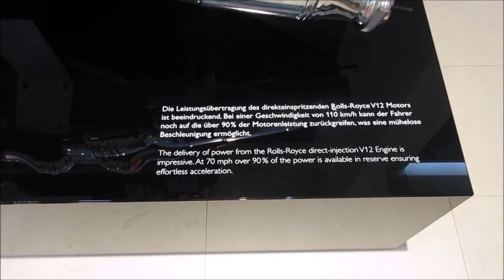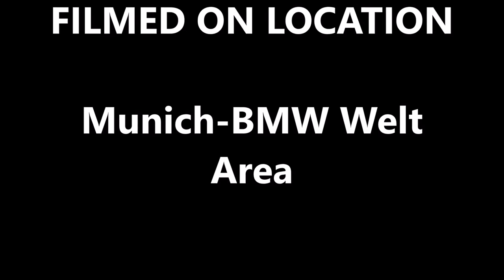Münih- Munich-BMW Welt de arabalar bir harika !!!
BMW'NiN KALBİNDEYİZ ...

We are heart of the BMW.